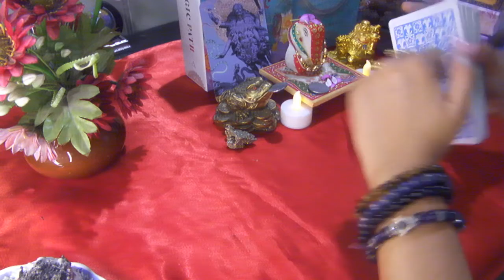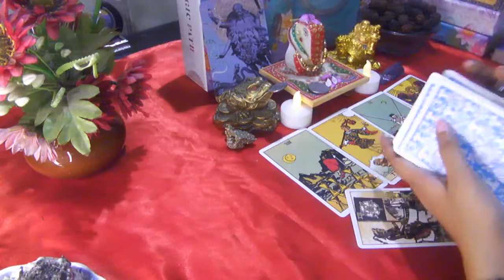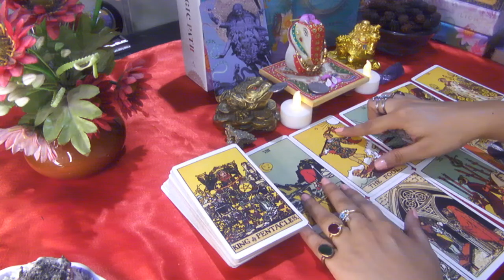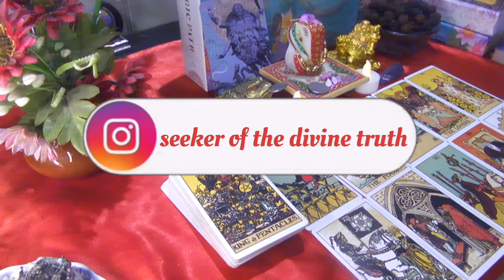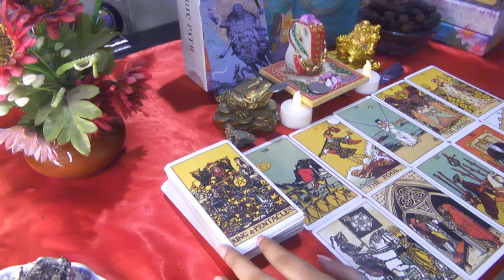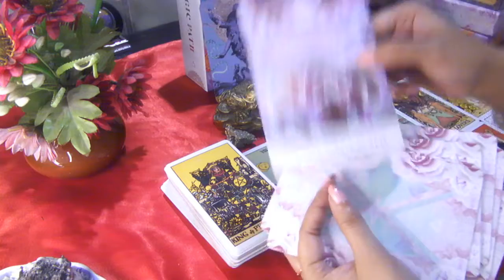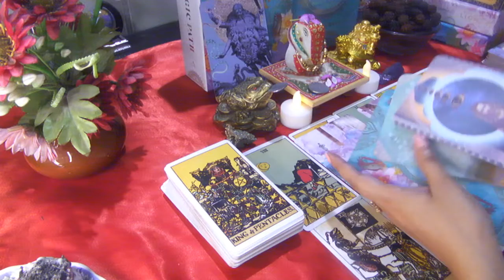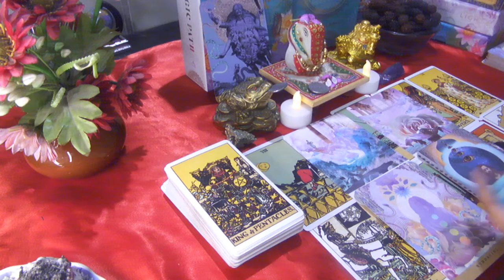Pisces 🐟मीन ✨Govt. job,Paisa,Power or Pyar sab milega💫MONTHLY TAROT HOROSCOPE🔮मासिक राशिफल SEPTEMBER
🛎️ ATTENTION🛎️

🍇 Thankyou!🍇

pisces dates
pisces traits
pisces horoscope
pisces eminent personalities
pisces compatibility
pisces month
pisces horoscope today
pisces horoscope dates
pisces in hindi
horoscope pisces today
horoscope pisces 2022
horoscope pisces 01 september 2022
horoscope pisces september 2022
horoscope pisces tomorrow
horoscope pisces sept 2022
horoscope pisces tarot
pisces horoscope tarot love
pisces horoscope tarot 2023
pisces horoscope tarot 2022
pisces horoscope tarot youtube
pisces tarot
pisces today
pisces Sept 2022
pisces September 2022
pisces love
pisces september 2022 tarot
full pisces september 2022
Pisces horoscope
pisces moon intuitive
pisces horoscope tarot sept 2022
pisces horoscope tarot september 2022
pisces zodiac tarot card
pisces horoscope ali tarot
pisces horoscope weekly tarot
pisces tarot reading today
pisces tarot september 2022
pisces tarot 2022
pisces tarot september 2022 month
pisces tarot card reading
pisces tarot hindi
pisces tarot love
meen rashi
meen lagna kumbh rashi
meen rashi 2023
meen kulambu in tamil
meen kulambu
meen rashifal
meen rashi august 2022
meen aur kumbh rashi ki jodi
meen kulambu seivathu eppadi
meen curry kerala style
meen rashi 2022
meen pidipathu eppadi
meen varuva
meen rashifal
meen rashifal 2022
meen rashifal today
meen rashifal augst 2022
meen rashifal aaj ka
meen rashifal september 2022
meen rashifal aug 2022
meen rashifal september 2022 in hindi
meen rashifal 1 september2022
meen rashifal dikhaiye
meen rashifal 12 september
meen rashifal today in hindi
मीन राशिफल
meen rashifal august 2022 in hindi
pisces tarot reading september 2022
pisces tarot new love
pisces tarot love reading
horoscope pisces weekly
horoscope pisces ganesha
pisces sign
gem goddess
iheal tarot
naaz iheal tarot
healer of the ages
Aakriti bhatia
september 2022 ZODIAC
september HOROSCOPE
september 2022 PICK A CARD
PSYCHIC INSIGHT
KALIRAANG
who will you marry
future marriage
honeymoon
your future partner
love reading
love or arranged marriage
222 tarot
crush feeling pick a card
current energies
apki shadi kisse hogi